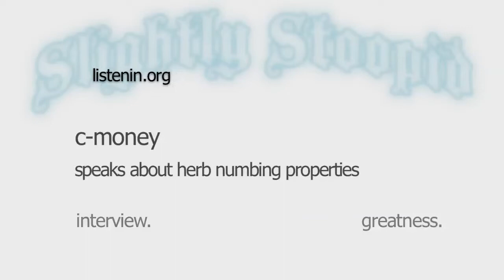26. C-Money speaks about herb numbing properties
It was great to walk onto the Slightly Stoopid tour bus and meet Miles Doughty straightaway. C-Money was there too...and joins in a few different times. You know how when you meet people and everything is cool? That's exactly how it was for me...and that makes for good talk. -Frank